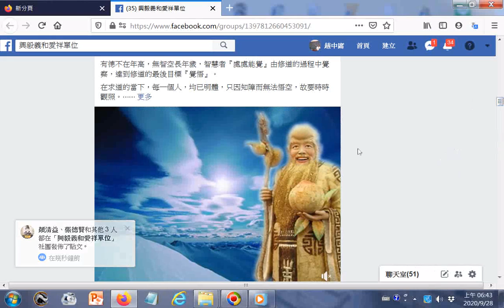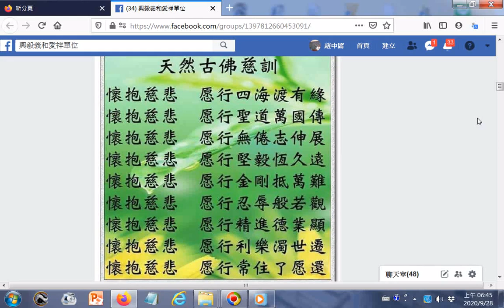_濟公活佛慈訓--這輩子 就要修圓滿...有德不在年高，無智空長年歲，智慧者『處處能覺』由修道的過程中覺察，達到修道的最後目標『覺悟』+關 聖帝君聖訓ggg